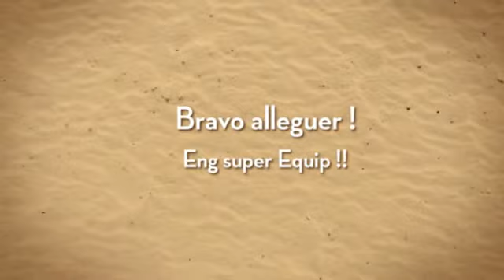Sushi Cours PRIVÉ @Simone's